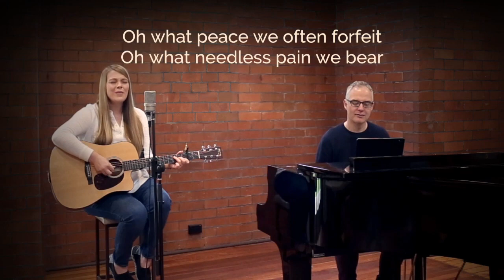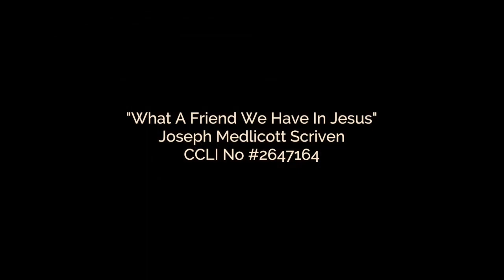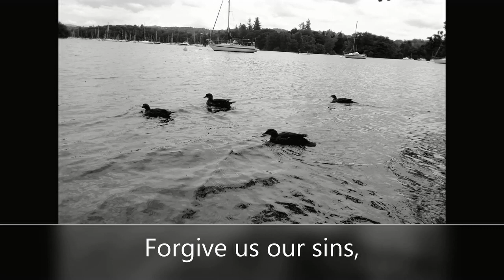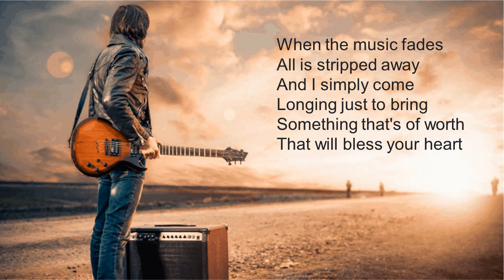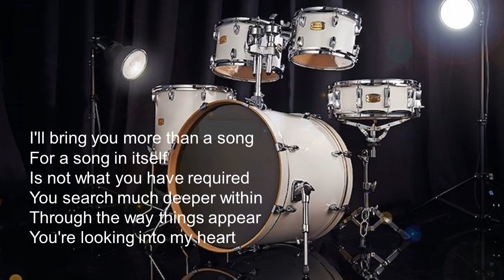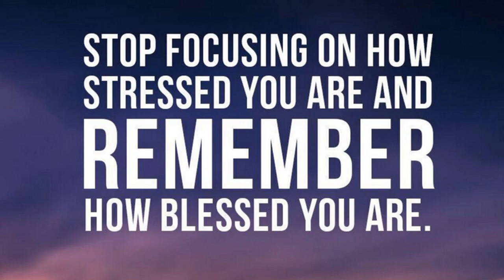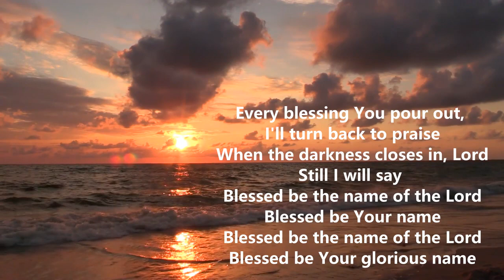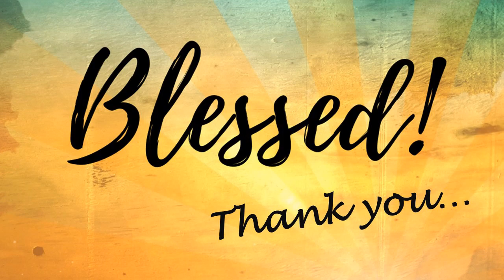Croftlands Community Church - Sunday Service 15th August 2021